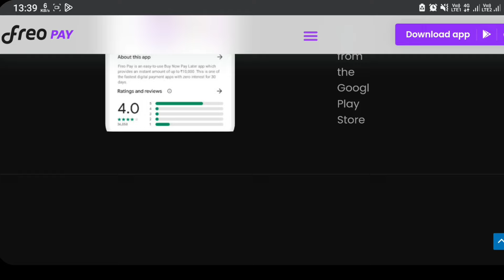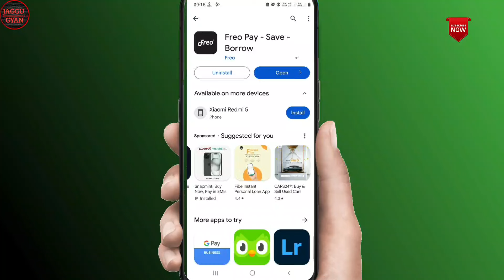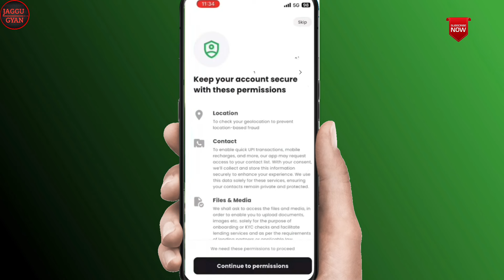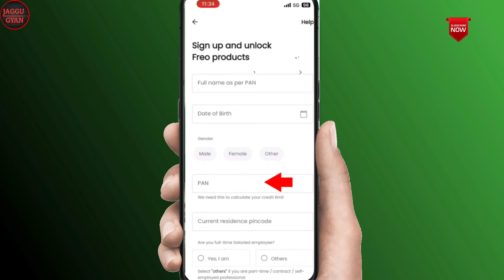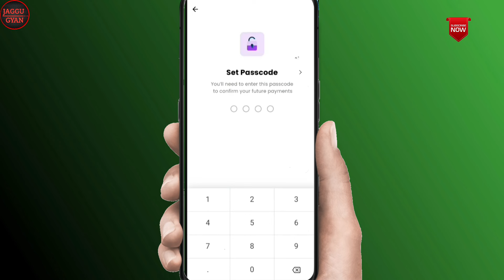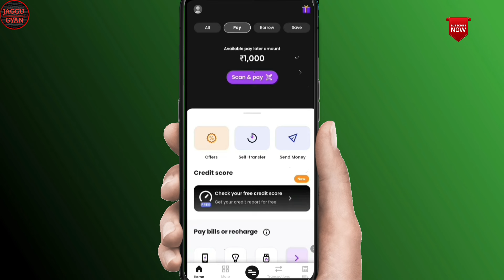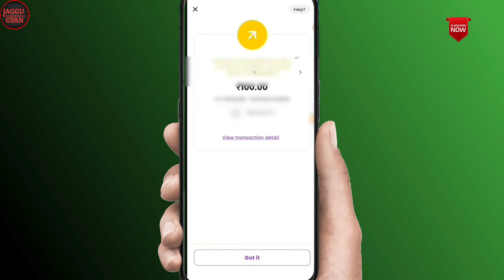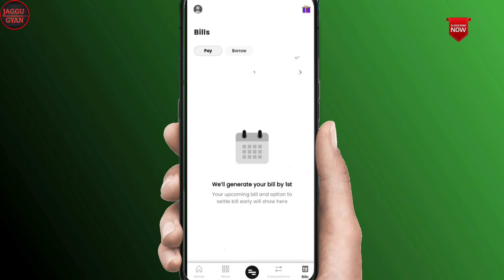Freo Pay se loan Kaise Le 2024 | Freo Pay New Update | Freo Pay Pay Later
Namskar dosto me aapka dost jagatsinh rajput or aaj ki vidio me ham batayenge freo pay se loan apply & bank transfer karna.
Thenks 🙏

≈≈≈≈≈Discrimination :≈≈≈≈≈

Thanks
Jagatsinh Rajput